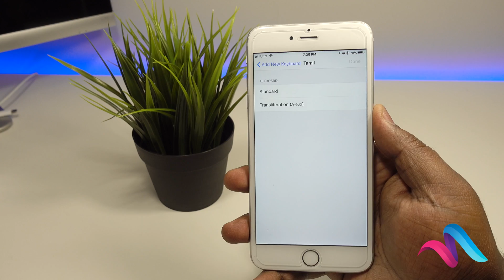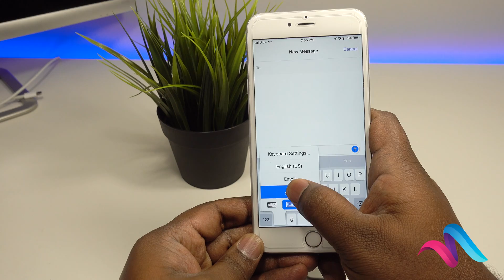Add Tamil keyboard in iPhone - Keypad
Add Tamil keyboard (Keypad) in iPhone